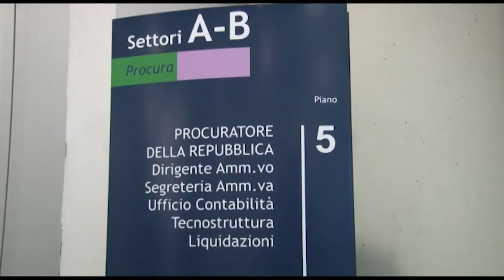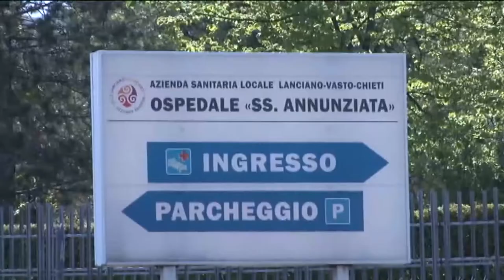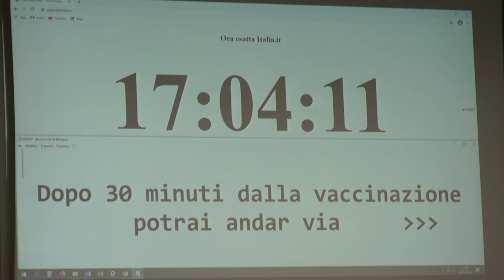Covid, vaccini e inchieste. Emergenze su emergenze in Abruzzo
Il Covid e la pervasività delle varianti che stanno mettendo in difficoltà il sistema sanitario regionale, la campagna vaccinale che si muove in maniera goffa e le inchieste della magistratura complicano la gestione della pandemia nella terza ondata ad un anno dall’inizio della diffusione del virus. Sulla Regione Abruzzo, però, potrebbe abbattersi un nuovo problema, quello del disavanzo della sanità: un buco da oltre 90 mln di euro